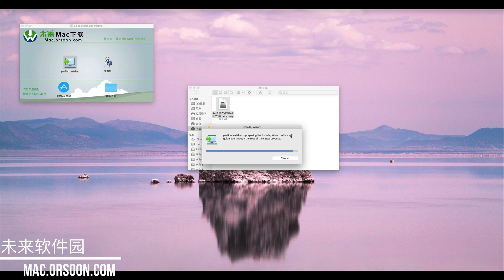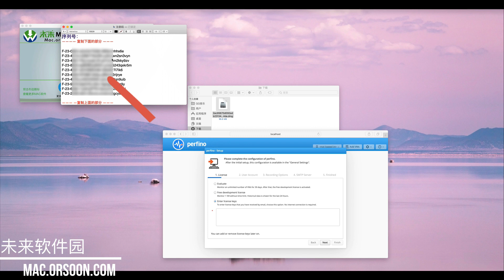Perfino Mac版使用安装教程